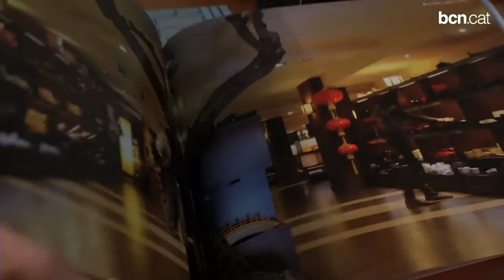Comerços d'arreu que trenquen estereotips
El projecte 'NOU I BO' vol recollir una mirada diferent del comerç nouvingut, allunyada dels rumors i estereotips.